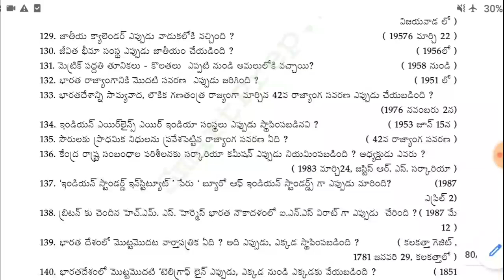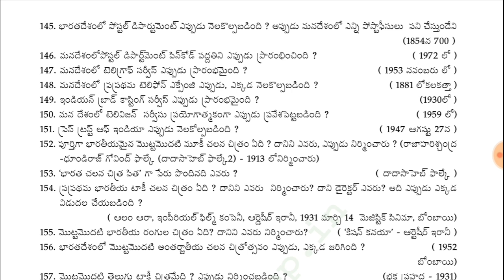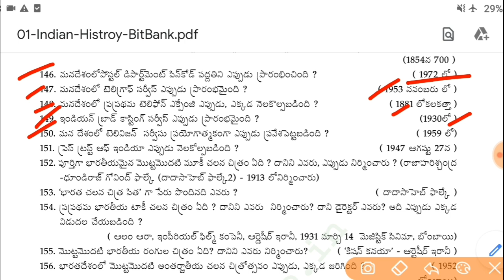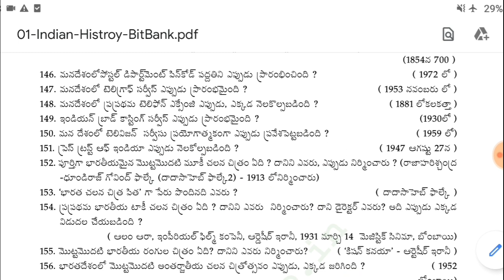RRB NTPC Important Bits In Telugu || Railway NTPC General Studies Bits In Telugu